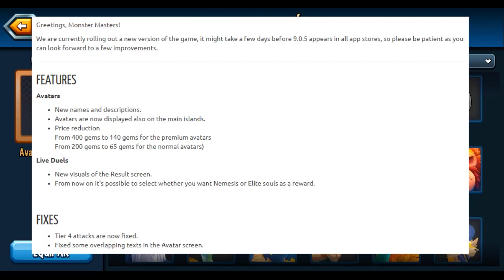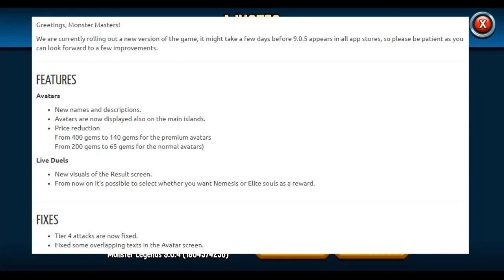F por los CLASSIC DUELS... - Monster Legends Noticias